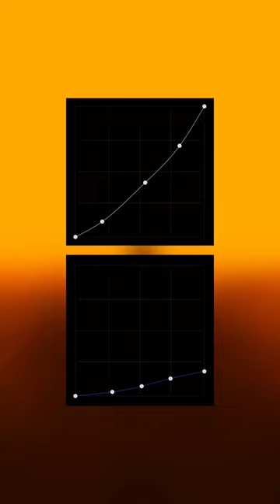Blade runner look